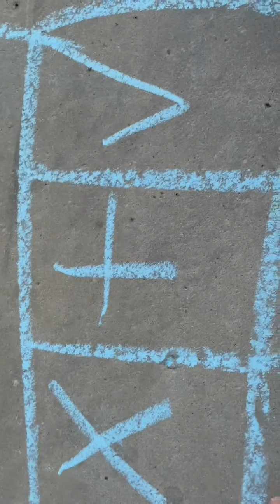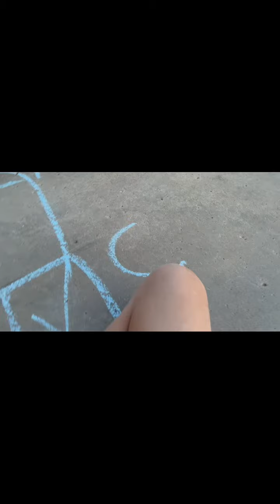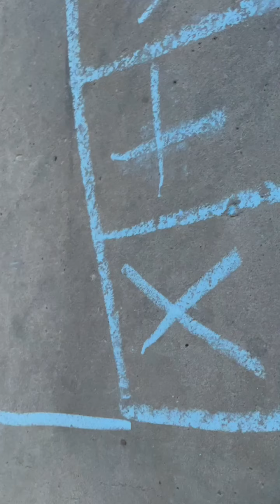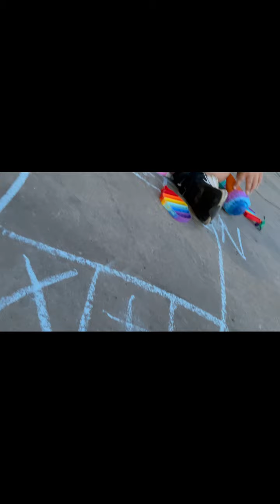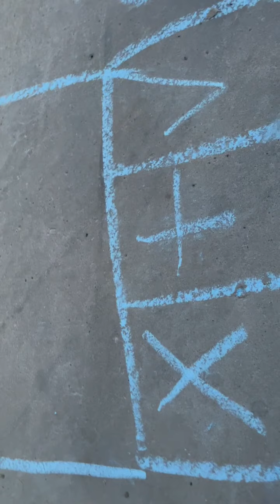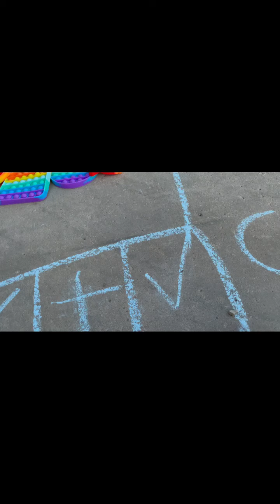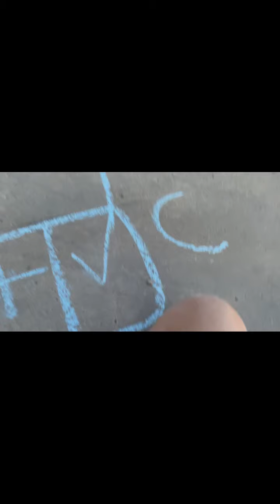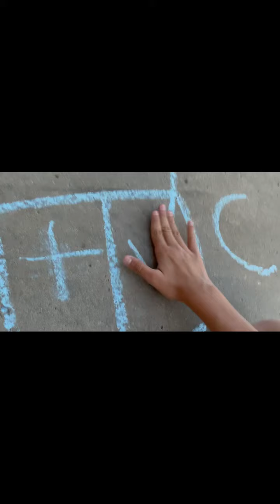Fidget trading w/th Noah